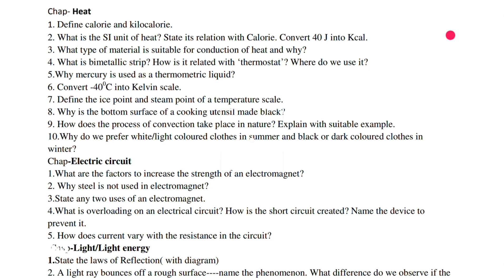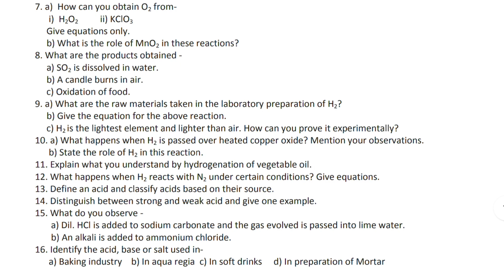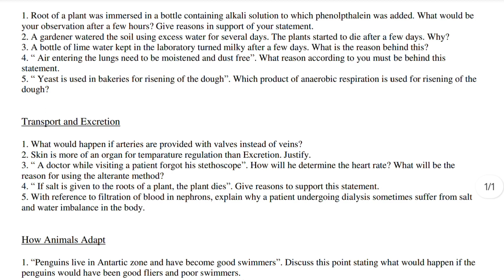Dav class 7 science question paper of entrance exam/admission test | Dav paper Zone | 2024